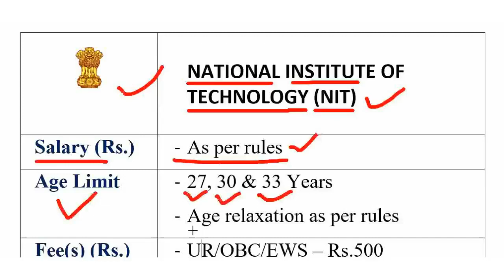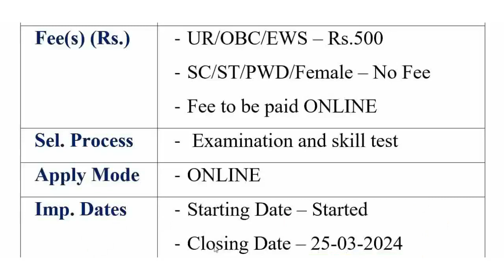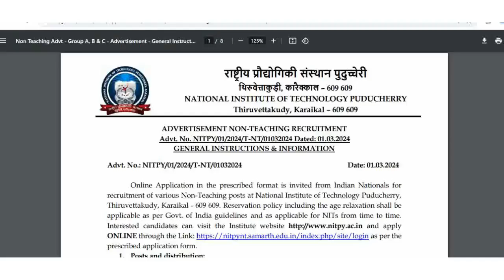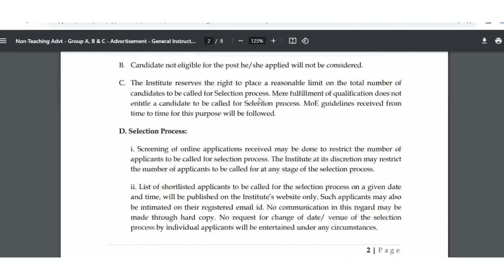इस नौकरी में आराम ही आराम और रहने को घर भी मिलेगा| 10th pass govt job 2024 / 12th pass govt job 2024